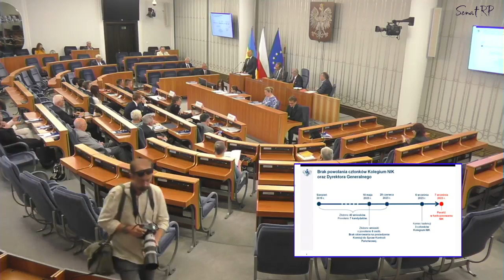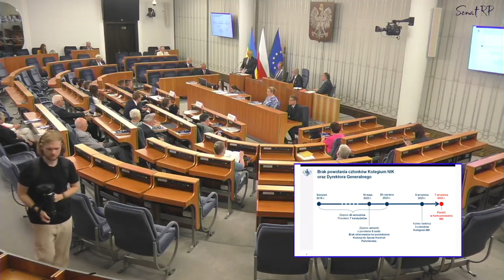Prezes NIK w Senacie RP o przeszkodach w wykonywaniu konstytucyjnych obowiązków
Połączone komisje:
🔹 Nadzwyczajna ds. Klimatu,
🔹 Praw Człowieka, Praworządności i Petycji,
🔹 Samorządu Terytorialnego i Administracji Państwowej,
🔹 Ustawodawcza
wysłuchały informacji Prezesa Najwyższa Izba Kontroli (𝐍𝐈𝐊) Mariana Banasia o przeszkodach w wykonywaniu konstytucyjnych obowiązków w realizacji kontroli państwowej w Polsce wraz z informacją z przeprowadzonych kontroli.
W posiedzeniu udział bierze także prezes czeskiego NIK Miroslav Kala, pełniący także funkcję prezesa Europejskiej Organizacji Najwyższych Organów Kontroli (EUROSAI).